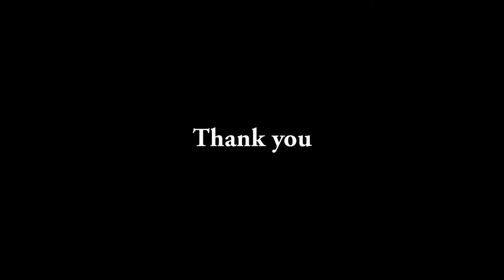Amber Nichols at Celebrate Christmas In Singapore 2017, 21 Dec 2017 ION Stage Orchard Road Singapore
Celebrate Christmas In Singapore 2017 by Amber Nichols
21 Dec 2017
ION Stage Orchard Road Singapore